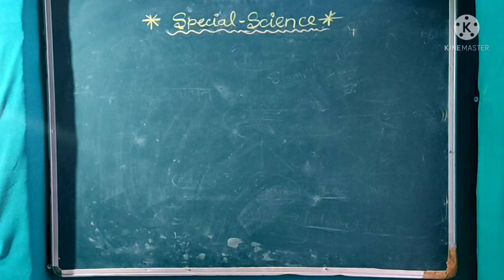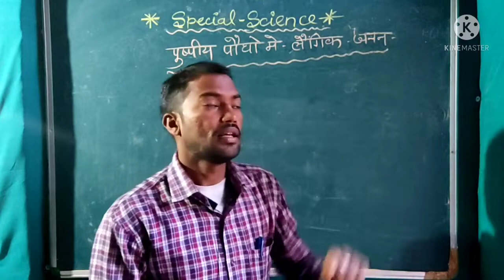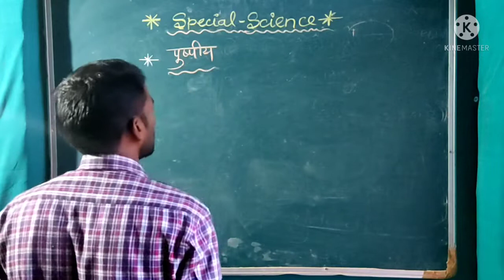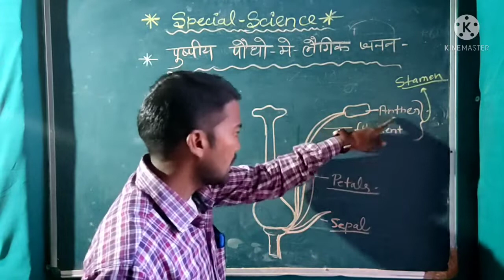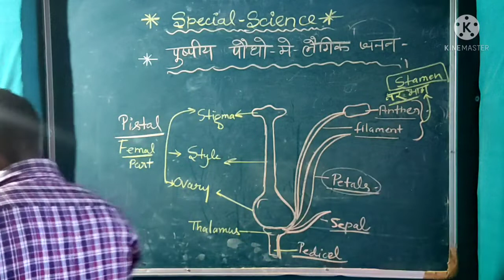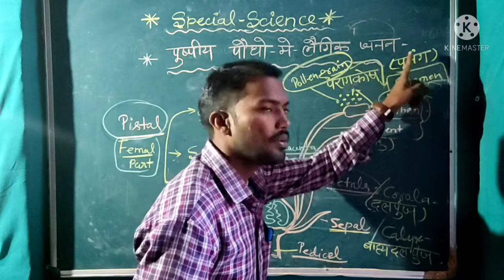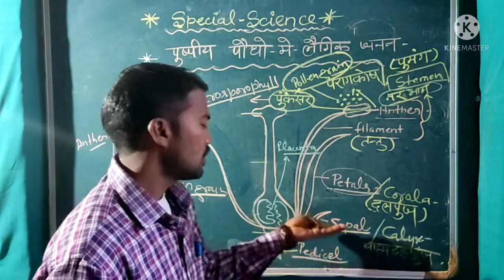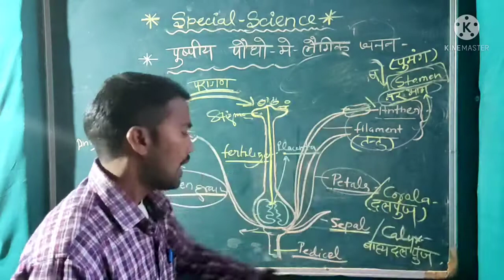पुष्पों। मे जनन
reproduction in plant
sexual reproduction in plant
calyx carola androecium gynoecium kya h
sepal petal anther  filament kya hota h samghe
Male part of flowed  female part of flowers